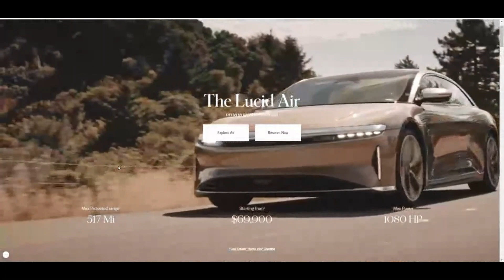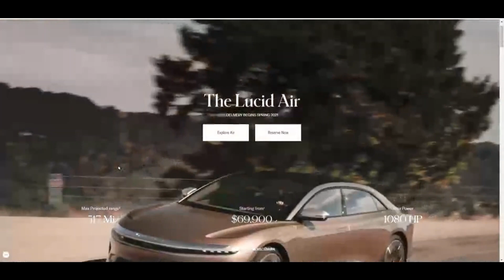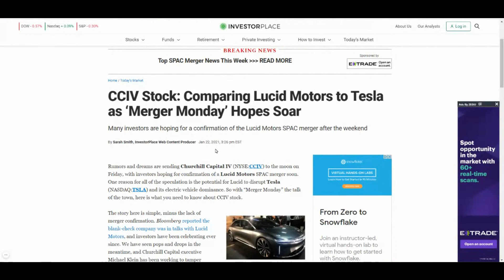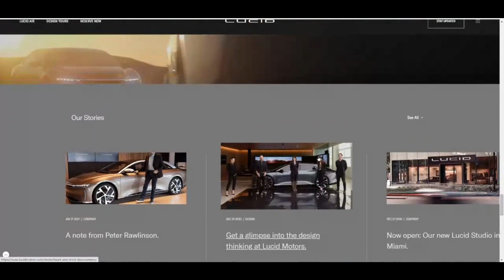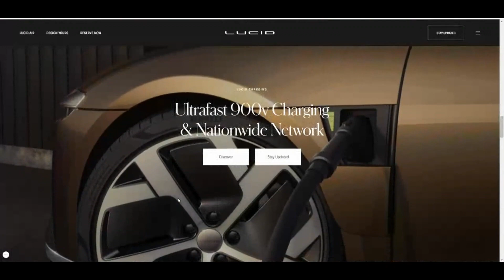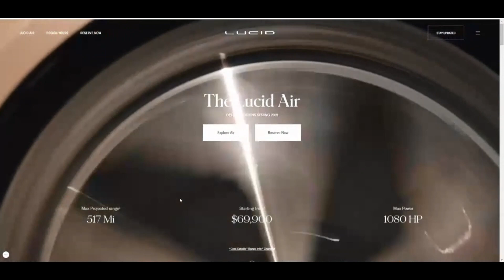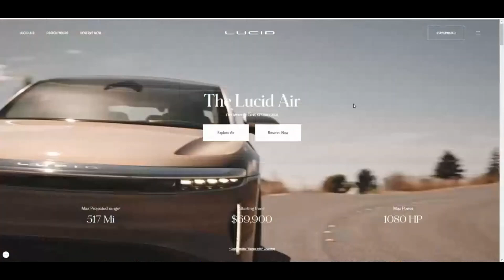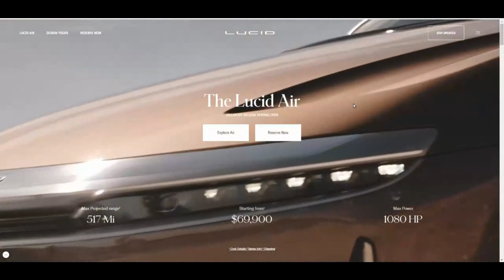SHOULD YOU BUY $CCIV STOCK? 🔥🔥🔥 WHEN IS LUCID MOTORS GOING PUBLIC | CHURCHHILL CAPITAL IV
The story here is simple, minus the lack of merger confirmation. Bloomberg reported the blank-check company was in talks with Lucid Motors, and investors have been celebrating ever since. We have seen pops and drops in the meantime, and Churchill Capital executive Michael Klein has been working to tamper expectations.

My Favorite Investing Book
My Favorite Personal Development Book

Based in Minneapolis
Mr. V